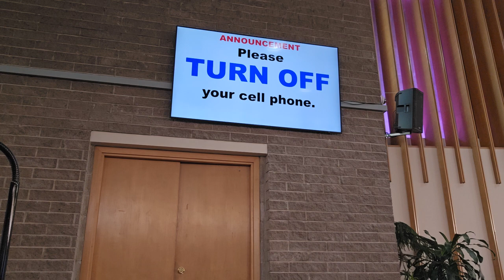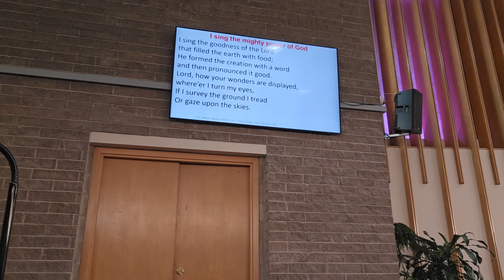I sing the mighty power of God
Cecilia choir
calagry ab canada 🇨🇦